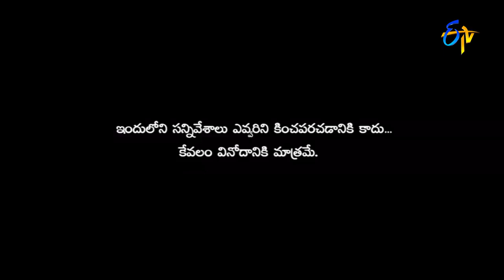Shakalaka Shankar Performance - Jabardasth - Episode No 39 - ETV Telugu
The "Jabardasth" Katharnak Comedy Show is a popular Telugu TV comedy show, rated "excellent" among Telugu, broadcast on ETV channel,

in Telugu States, India. The show was first telecast on ETV on 7 February 2013, featuring popular Telugu film industry actor and

producer Nagendra Babu and Telugu film actress and politician Roja.